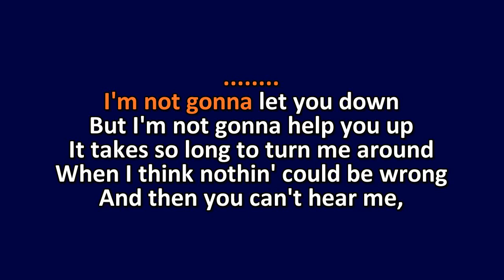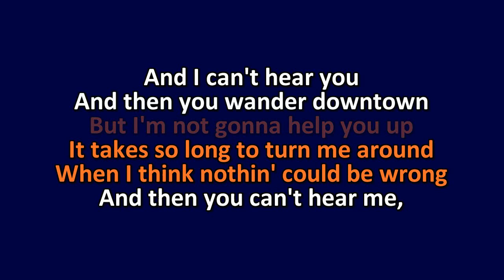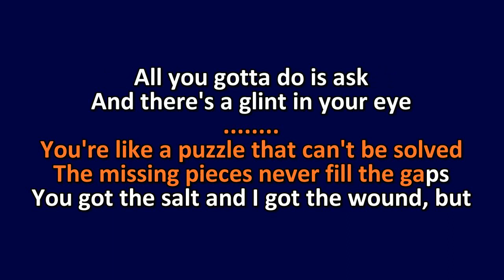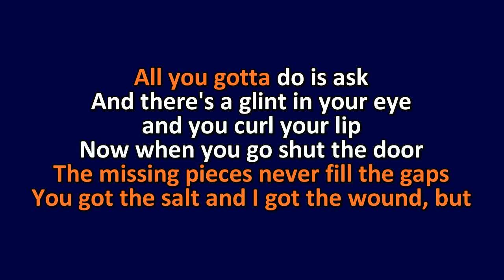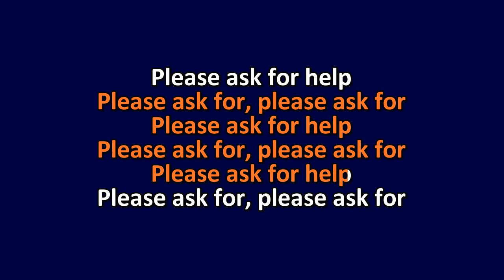Telekinesis - Please Ask For Help - THPS - Karaoke Instrumental Lyrics - ObsKure